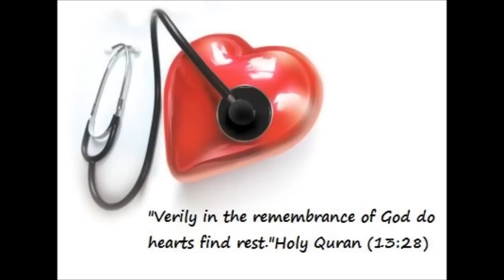Shaykh Zulfiqar Ahmad Naqshbandi (DB) -- Central Mosque Rochdale pt.1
The topic of discussion were the importance of forgiveness and controlling your anger. This event took place at Central Mosque Rochdale (Idara) on the 24/9/11.